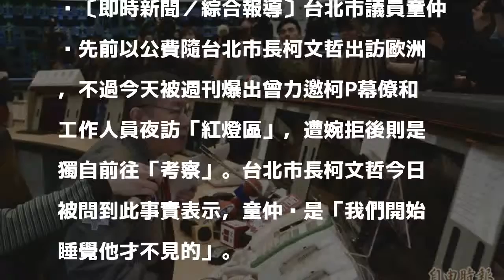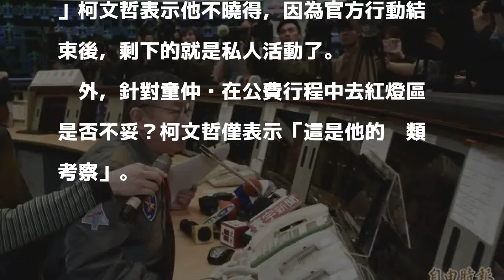童仲彥力邀去紅燈區？ 柯P：我們睡覺他才不見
〔即時新聞／綜合報導〕台北市議員童仲彥先前以公費隨台北市長柯文哲出訪歐洲，不過今天被週刊爆出曾力邀柯P幕僚和工作人員夜訪「紅燈區」，遭婉拒後則是獨自前往「考察」。台北市長柯文哲今日被問到此事實表示，童仲彥是「我們開始睡覺他才不見的」。

發表評論評論如下。